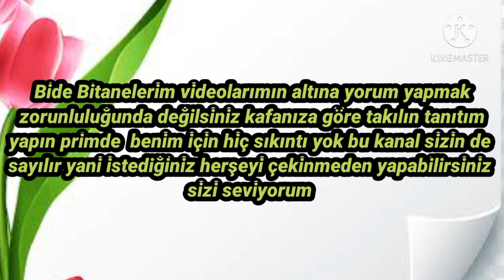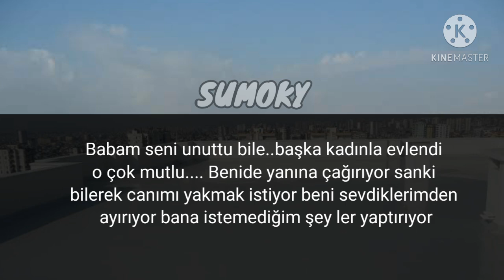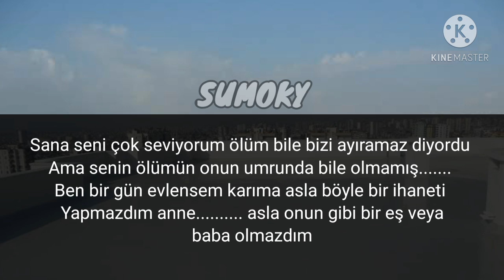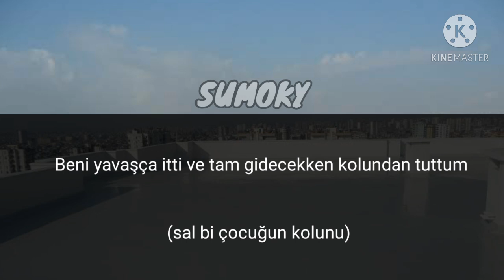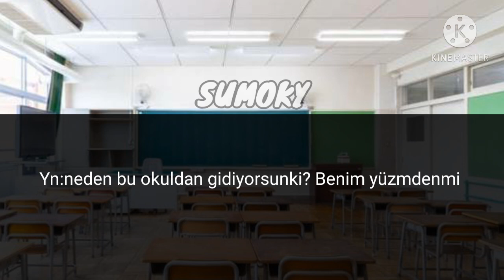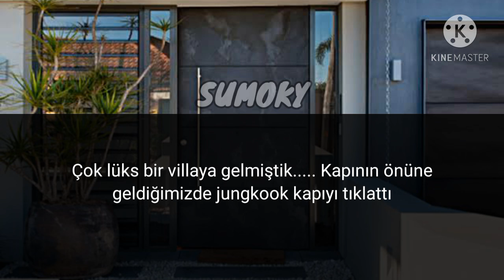Jungkook ile hayal et#4(ÜVEY KARDEŞ)